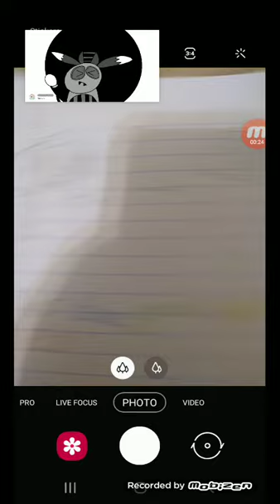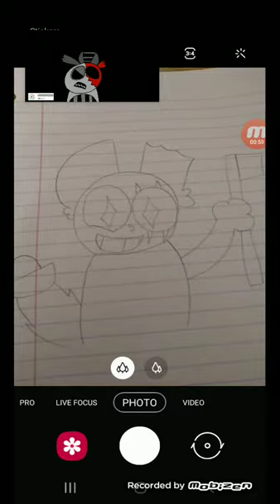The Catacombs Movie (2/10) - Neni Goes Crazy